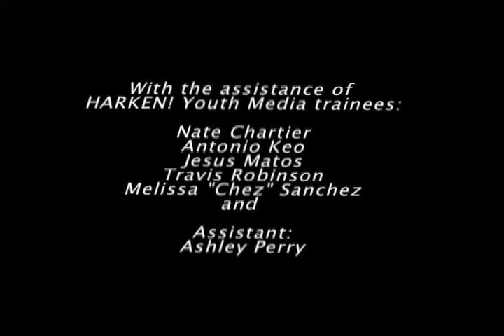Ruth Dealy - Artist - Providence, Rhode Island - Harken Productions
Through a grant from AS220, Networks 2008 was a project to document the work of Rhode Island Artists. Harken Productions, with the assistance of student interns in the Harken Youth Media program, documented the life and artwork of Ruth Dealy.